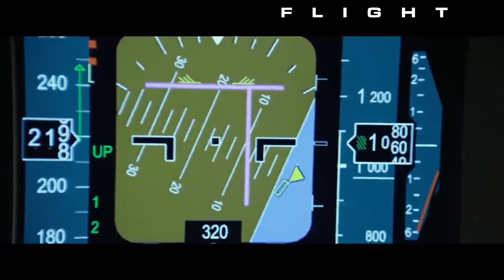ACTING! | Examining Denzel’s Masterful Performance In Flight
Jason From @screenzenreviews joins me to break down one of Denzel Washington's best performances from the 2012 drama Flight.

ACTING! is a series I considered doing but ultimately moved on from due to other projects that were happening at the time.

SYNOPSIS & FILM DETAILS
An airline pilot saves almost all his passengers on his malfunctioning airliner which eventually crashed, but an investigation into the accident reveals something troubling.